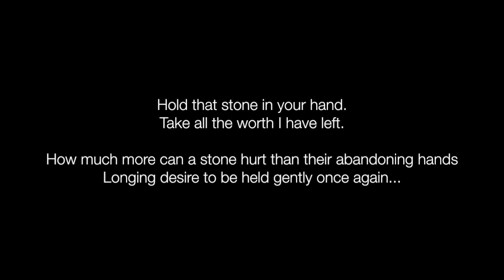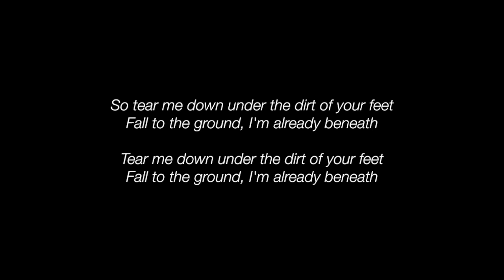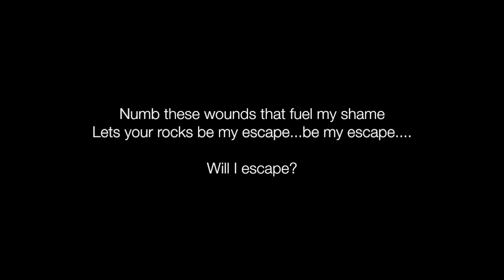Paige (Easter 2020)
For our play